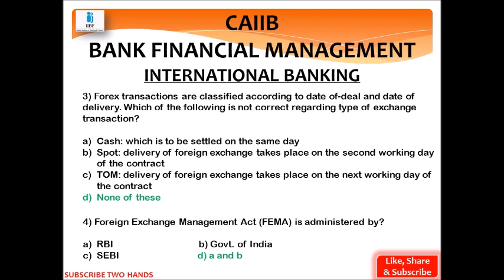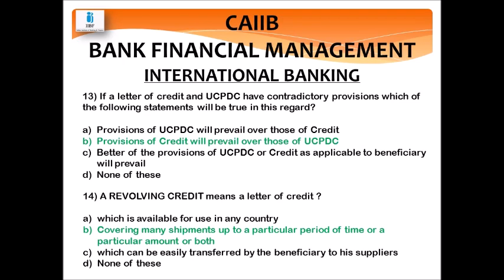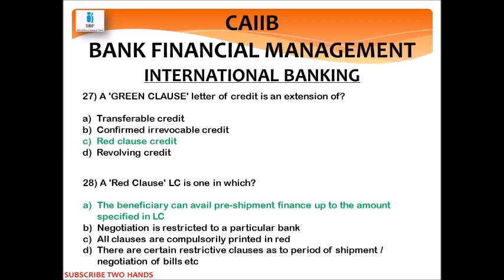CAIIB BFM INTERNATIONAL BANKING | BANK FINANCIAL MANAGEMENT CAIIB | CAIIB BFM MODULE A